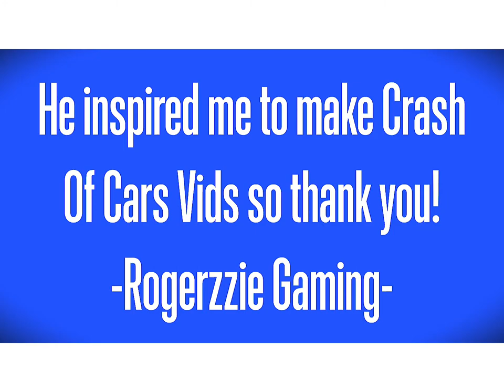Inferno, !Fuse Car! (Crash Of Cars)